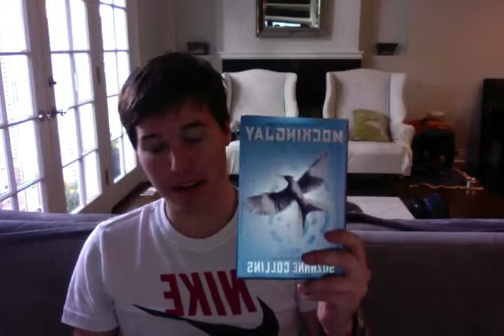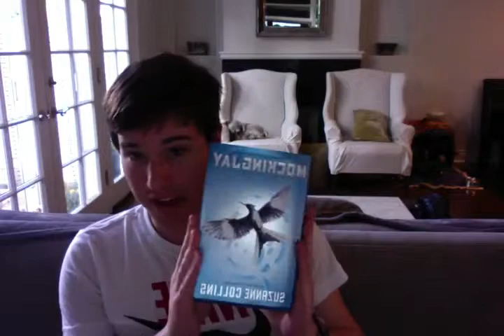Question: Why Do People Hate Mockingjay?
I want full answers people!! Not four simple words!!!
Why do people hate it? I know there are people that love it, some of which I've spoken to personally. But it seems the majority of people have a strong Vendetta against.